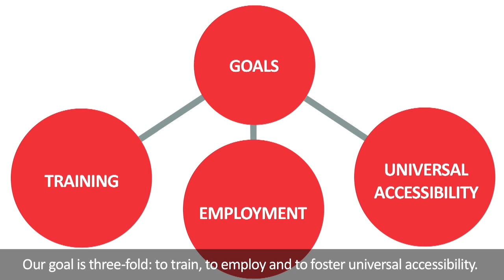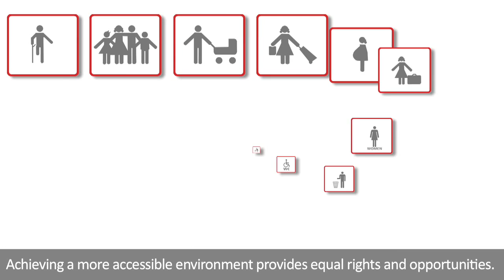Vídeo Explainer de Fundación ONCE (Inglés)